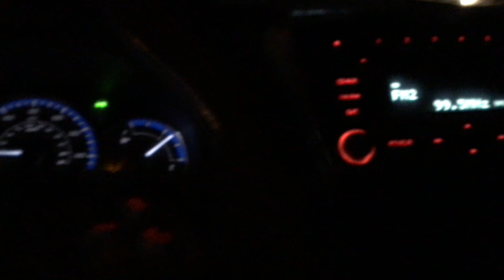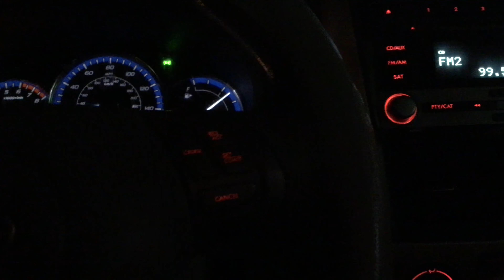The Prayer that needs to be un-canceled. Prayer of God...From Genesis to Rev. TLP777 OT to New.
Is
True.